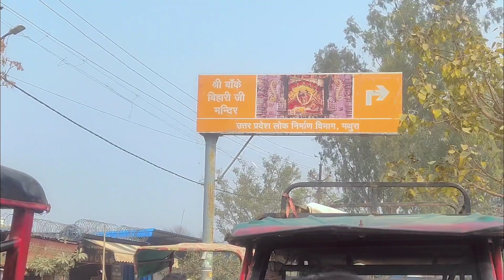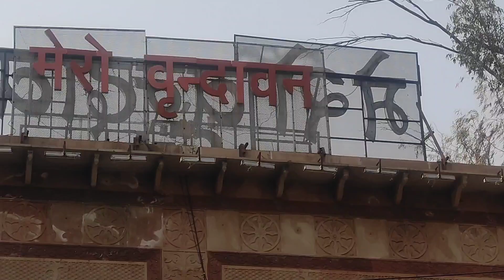Ham gye Baanke bihariji ke darshan krne | Part-3 | Medtiya baisa dance vlogs.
Ham gye Baanke bihariji ke darshan krne |Medtiya baisa dance vlogs. @Ankiiidanceworld